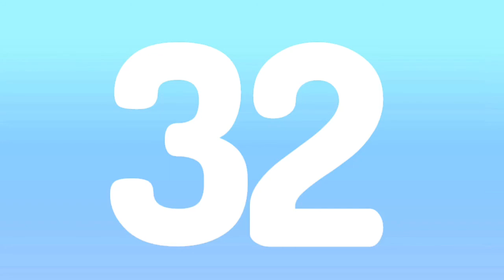SU victorious mep CLOSED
Thank you all soon much for a great 1 year on vine:)

Song- victorious by p!atd

Rules:
-no picture edits
-up to 2 parts
- Steven universe only
-720p or higher
- due by 6/18 tell me by 6/13 if you can't do your part
- watermark small in the bottom right corner
-no loud colorings (nothing too intense)
-must use transitions

-pleaSE BE CREATIVE!

1- llama
2- erencept (X)
3- rebel Pearl (x)
4- alpha gem  (X)
5- unavailable
6- unavailable
7- Lindsey universe (X)
8- paperflower  (X)
9- fusion giant
10- universal gem (X)
11- saltypearl
12- uta  (X)
13-  cartoonunxverse;
14- sky edits x
15- paperflower (X)
16- peri
17- glitter amethyst
18-  spacefusions (X)
19- serene Lester (x)
20- void alexandrite (x)
21- amethsst (X)
22- jaz (X)
23- void styles (X)
24- Rose Quartz
25- Rose Quartz
26- gem Galaxy (x)
27- ggarnet (X)
28- universal peridot (X)
29- citrine (x)
30- sxturn (X)
31- bruster (X)
32- brian daddy
33- Stevonnies donuts (X)
34- sky edits x
35- skittles  (X)
36-  wobbuffet
37- ¡temple fusion¡
38- ggarnet (x)
39- sxturn (X)
40- fandom.trash (X)
41- Gregs universe (X)
42- arsonist (x)

Backups:) -
Pearl senpai
Rosie quartz